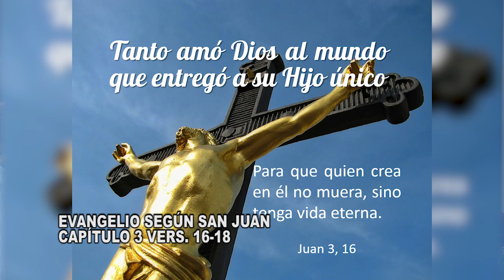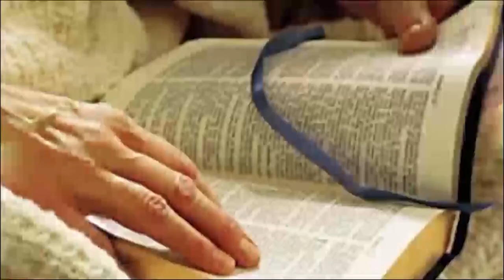JESÚS EVANGELIO PBRO PEDRO NEL GIRALDO PÁRROCO NUESTRA SEÑORA DE LAS MERCEDES Y EVANGELIO DOMINGO 7